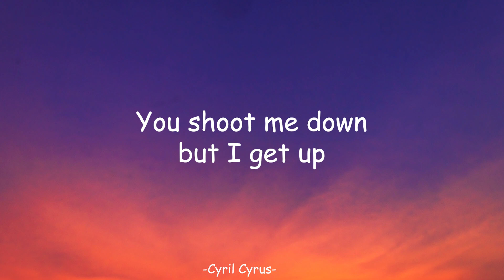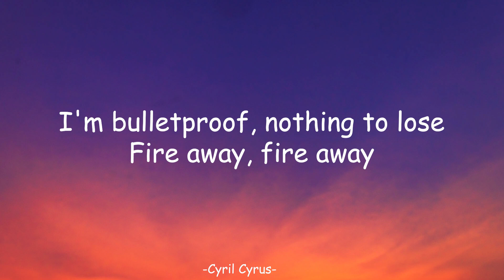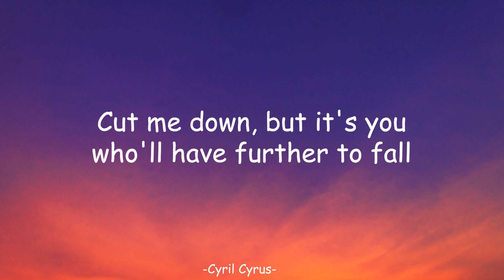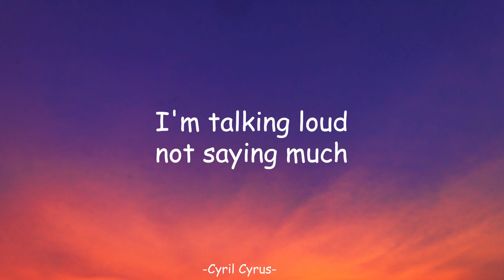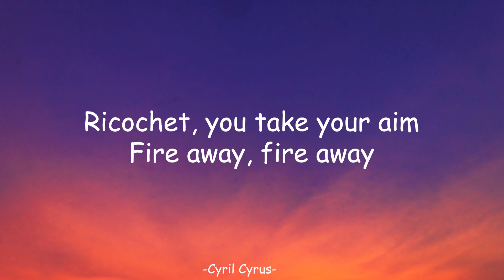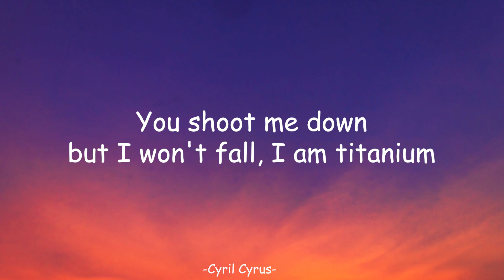David Guetta, Sia - Titanium (Lyrics)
[Bass]

[Bass]